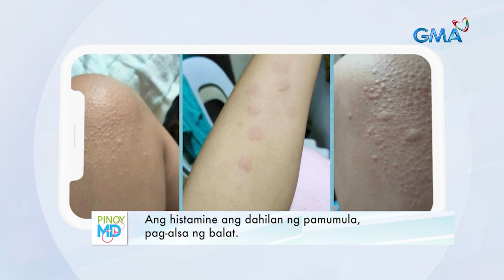Ano nga ba ang lunas sa psoriasis? | Pinoy MD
Aired (November 12, 2022): May mga gamot ba na maaaring inumin o gamitin para sa psoriasis? Alamin ang sagot ni Dra. Jean Marquez.